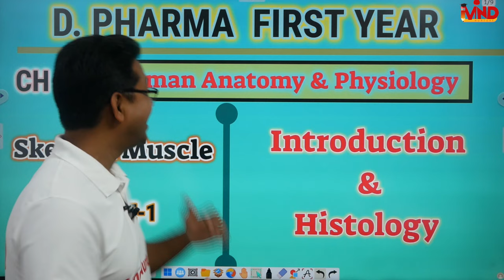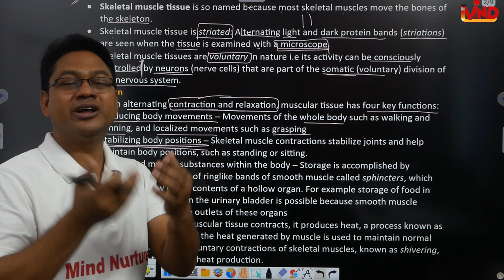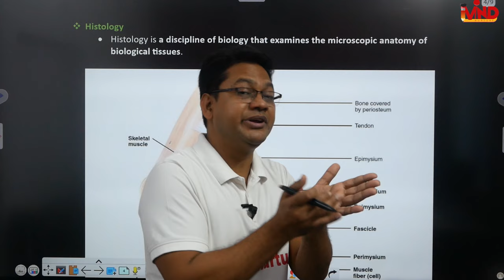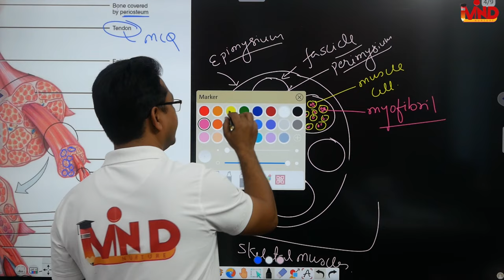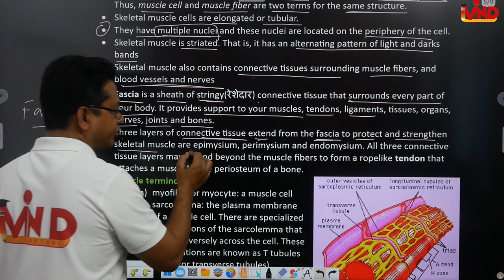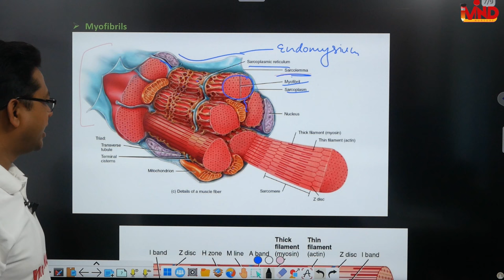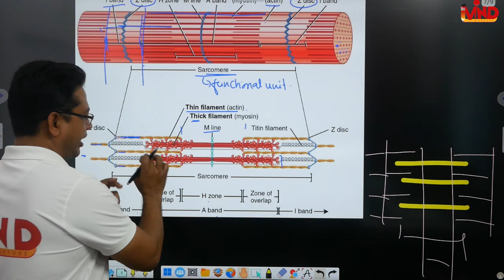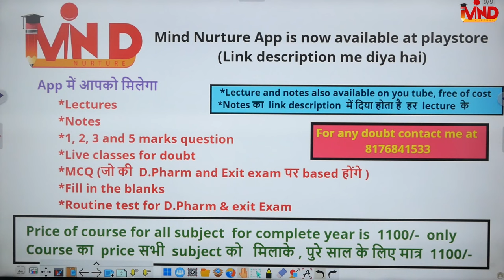Skeletal Muscle histology | CH-10 | L-1 | Human anatomy and physiology | D.Pharm first year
Link for app...
Link for notes.